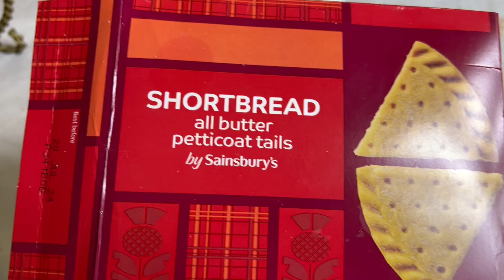Breakfast with me | breakfast menu idea | breakfast time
Hello YT's! Welcome to my new vlog. Spend a day in my life with me and have a lovely breakfast. I will show you my breakfast menu idea which I am sure you will love

My other channels :
Niliz Miniature :    @Niliz.Miniature
Niliz Mini Village :    @Niliz Mini Village

People might search for :
niliz cook book
niliz cookbook
family vlog